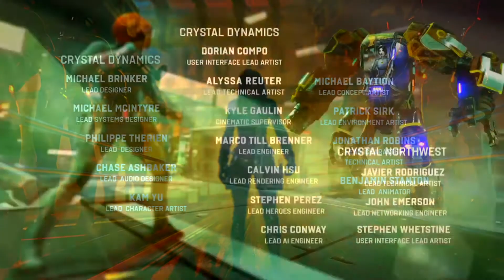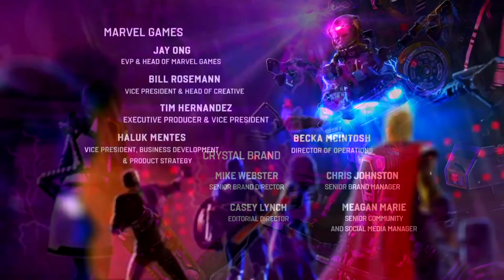Marvel's Avengers ENDING | MODOK BOSS BATTLE | BRUTAL DIFFICULTY | (Marvel's Avengers Gameplay)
Hey guys KineticZer0 here and today I am going to be showcasing the final BOSS BATTLE ENDING in the new game Marvel's Avengers!

This BOSS BATTLE in Marvel's Avengers consists of a team up with all 6 of your favourite Avengers against the Villain MODOK!

I have to say that overall the Marvel's Avengers Campaign is actually amazing, it kept me both satisfied to kick ass at every enemy on screen and stay engaged with each character and their motives!

PC Specifications:

Processor - AMD Ryzen 5 3600 Hex core (6 cores) processor 3.9GHz
Graphics Card - Geforce GTX 1660 SUPER 6GB
Storage - 2TB Hard Drive and 240GB Solid-State Drive

-My Headset -